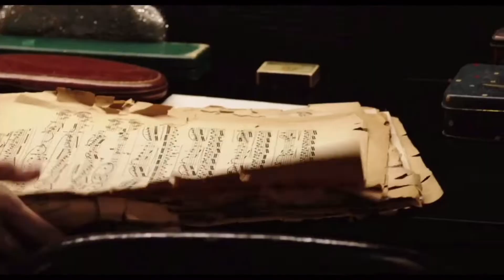Un Tango Más - Our Last Tango Movie | Alejandra Gutty - Maipo scene with Pablo Veron.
The film is about Maria Nieves Rego and Juan Carlos Copes, produced by Wim Wenders and directed by German Kral.
Emotional and intense history, the film premiered at the best festivals and cinemas around the world.
In this scene, Alejandra Gutty is dancing with Pablo Veron.